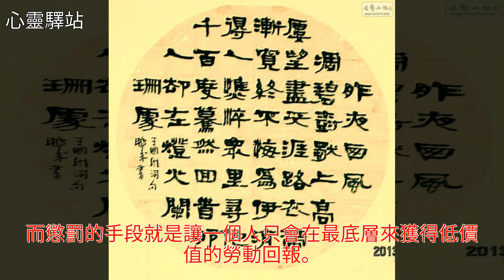“不要跟我講那些大道理”，這句話毀了多少人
“不要跟我講那些大道理”，這句話毀了多少人“不要跟我講那些大道理”，這句話毀了多少人馬雲 美文